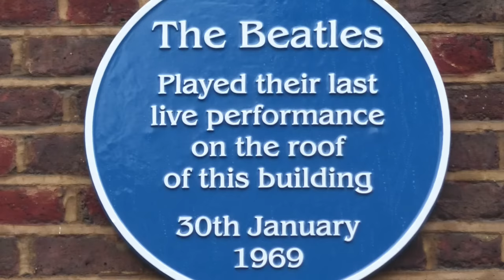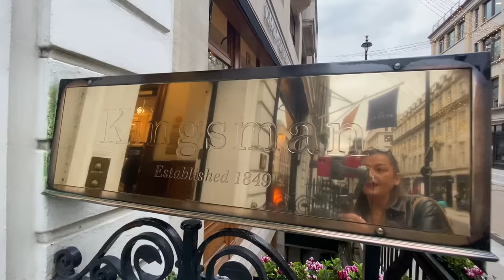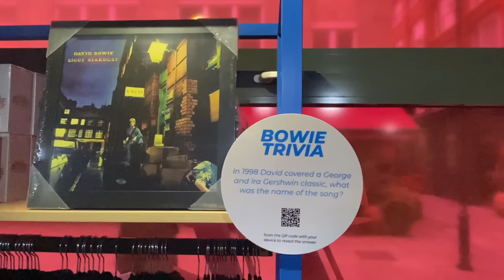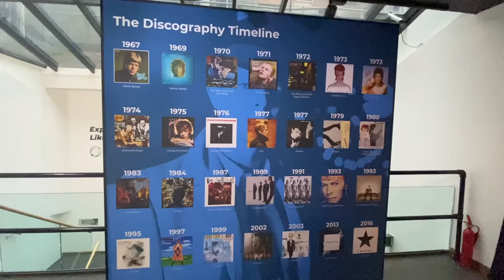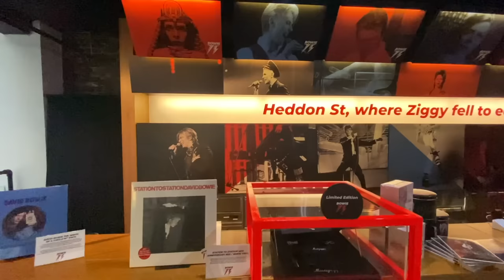Savile Row and Soho London Walking Tour | Eclectic Central London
In this video, Sinead takes you behind the scenes to visit some of Soho's best gems, including a tailor on Saville Road, a pop-up David Bowie shop, a Mod store, and much more. MORE LONDON VIDEOS

We start in Mayfair on Savile Row, the home of bespoke taylors where we will step inside one legendary shop to learn about how suits are fitted. Next, we head into a small courtyard for a popup David Bowie shop.

We then head into Soho where we will stop by some great eateries and explore Carnaby Street and into two Rock n Roll memoribila stores before heading down the Vinyl Mile. That's just a small bit of what we have in store for you.

If you enjoyed this Soho tour, then please consider leaving Sinead a Tip by clicking the THANKS button